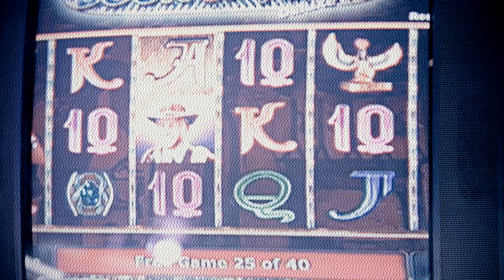A lélek legszebb éjszakája - Jászberényi Sándor írásai alapján - trailer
szövegkönyv: Szabó-Székely Ármin

szereplők: Ficza István, Nagy Zsolt

díszlet és jelmez: Izsák Lili
média design: Juhász András, Maruscsák Dávid
zene: Matkó Tamás
súgó: Kanizsay Zita
rendezőasszisztens-gyakornok: Dávid Áron e.h.
a rendező munkatársa: Törő Mona

rendező: Polgár Csaba

Bemutató: december 14., Stúdió

trailer: Balázs István Balázs és Badits Ákos